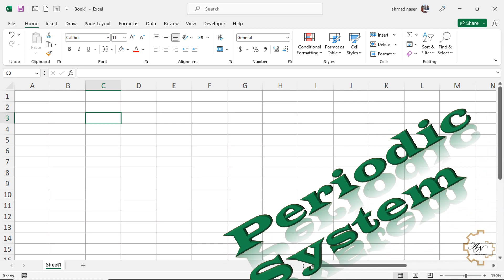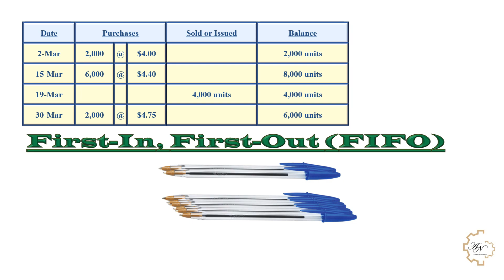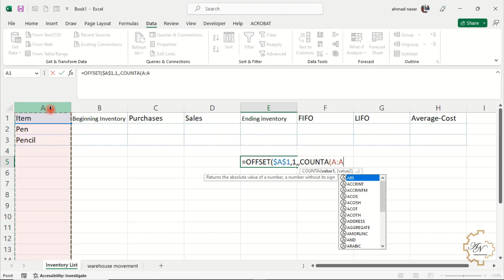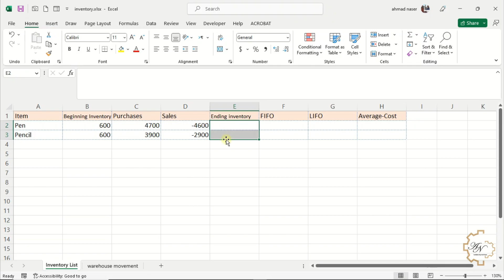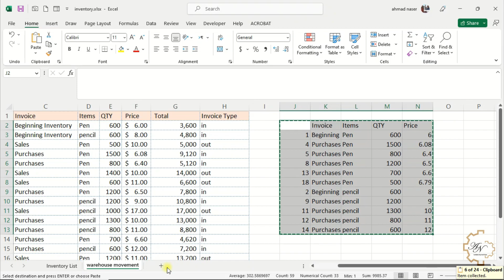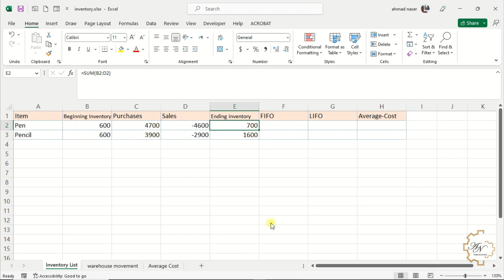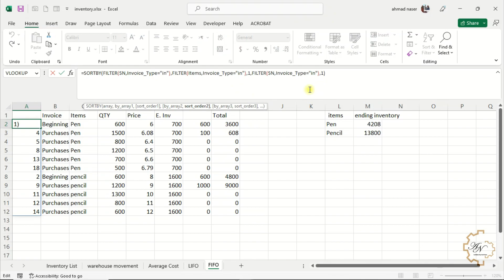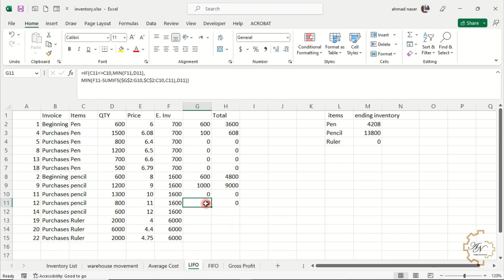How to Use Excel to Calculate Ending Inventory, COGS, and Gross Profit with FIFO, LIFO, and WA?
00:00 Intro
00:39 Cost of goods sold and Gross profit equations
01:05 Example for FIFO, LIFO, and average cost.
05:55 creating the Excel File
17:49 Average Cost worksheet
20:50 LIFO and FIFO worksheets
26:26  Cost of Goods Sold and Gross Profit worksheet

Only members can request files on telegram